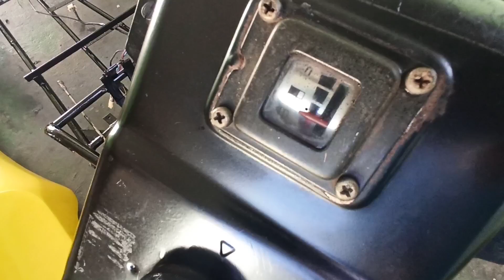O BUGGY TEM MARCHA RÉ (finalizando projeto)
Último vídeo da reforma do Buggy fapinha, fiz a instalação da marcha ré, agora só vou monstra ele qdo estiver funcionando tudu e rodando.